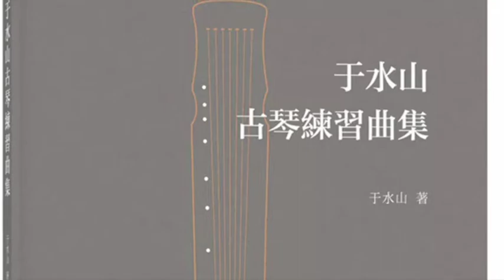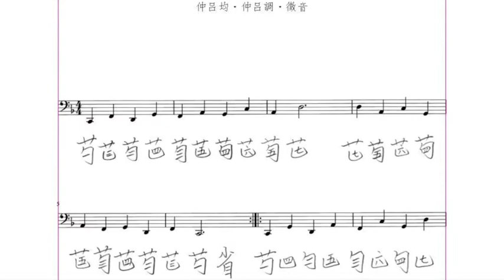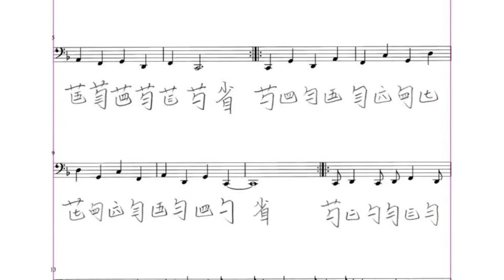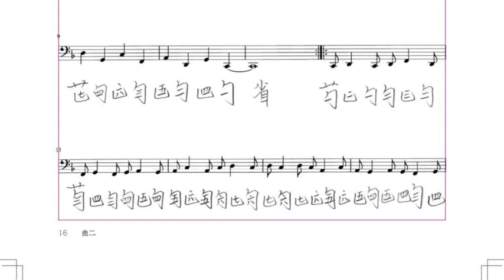Play along 跟彈 Shuishan Yu Guqin Etudes: No. 2 于水山古琴練習曲集 曲二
Composed by Shuishan Yu (于水山)
Performed by Liu Yadong (劉亞東)

Guqin tutorials: learning fundamental skills, fingerings, fingering motifs, positions and scales, and musical expressions through the Shuishan Yu Guqin Etudes published in 2019 by the Zhonghua Book Company. 跟隨中華書局2019年版《于水山古琴練習曲集》學古琴；從易到難掌握古琴的指法、指法母題、音位、弦法與調式、即興演奏與音樂表達。

This video version is meant for playing along during routine practice. It is especially helpful for rhythm and intonation training. Players can start with slower speed (YouTube video setting playback speed 0.25, 0.5, etc.), working up to the normal speed, and eventually playing with faster tempo (playback speed 1.5, 2, etc.) to challenge your familiarity with the fingerings and positions. 此視頻版本為樂譜與音頻的合成，便於跟隨彈奏，反覆練習，對於訓練節奏、音準等重要音樂素養大有裨益。開始練習時可以設定慢速播放，直至正常播放，熟練後可以加速跟彈。